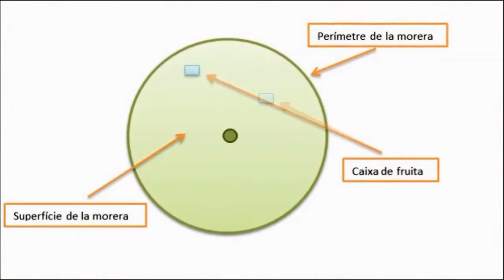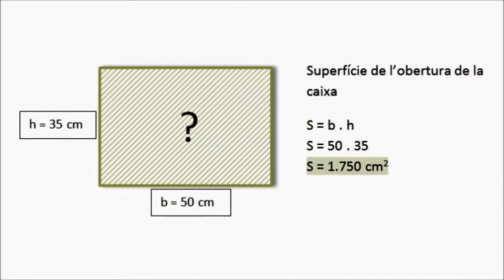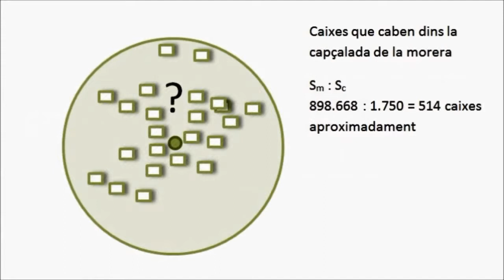Es poden comptar les fulles d’un arbre? (versió retallada)